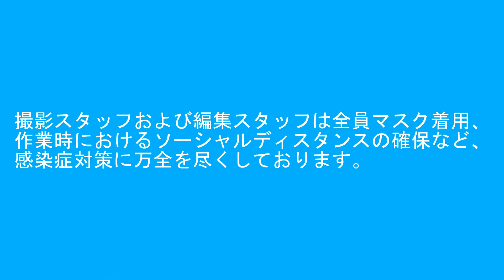2021年8月29日 今日の鉄道模型シリーズ#540 TOMIX E501系/TOMIX 103系エメラルドグリーン